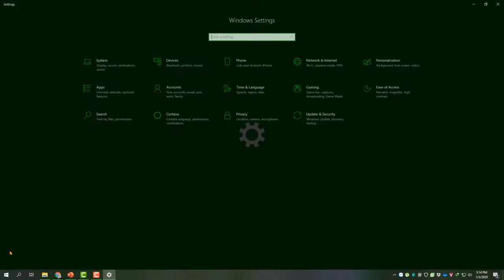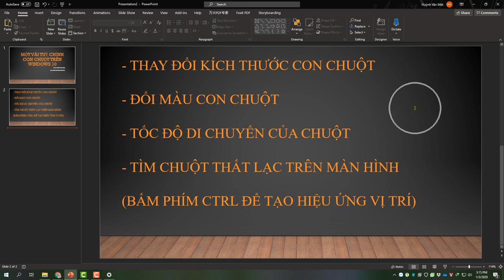Tuỳ chỉnh con chuột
Một vài tuỳ chỉnh con chuột máy tính trên Windows 10
Tìm lại con chuột thất lạc của bạn trên màn hình Desktop trong Windows 10